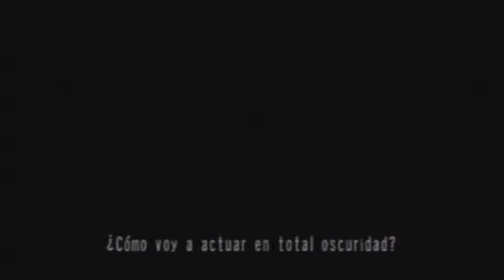No More Heroes Desarrollo - 23 - Rank 4 Harvey Volodarskii Español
Combate con Havey Moiseiwitsch Volodarskii, el puesto 4 de la UAA en el Teatro de Santa Destroy, junto a la Estación. Dificultad Picante/Bitter